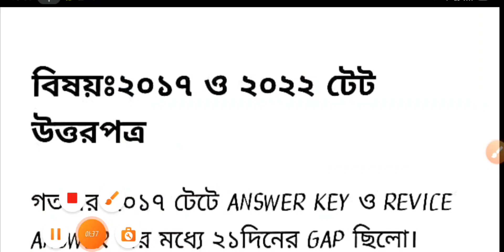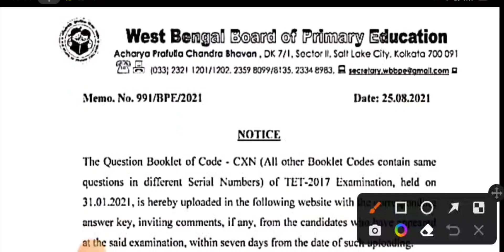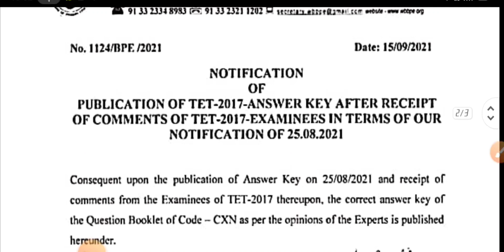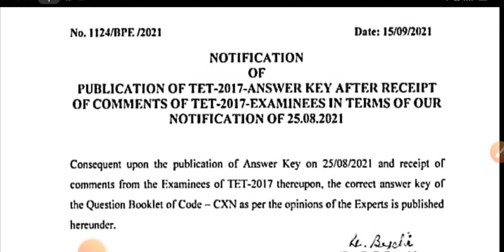Primary Tet 2022 Revised Answer Key, Result Date Update | Primary Tet News Today | WB Primary Tet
Or

এখানে চাকরি প্রশ্ন উত্তর ও বিভিন্ন অংকের সমাধান ও পরীক্ষার সিলেবাস এবং পরীক্ষার Pattern প্রভৃতি বিষয়ক গুরুত্বপূর্ণ Video করা হয় । আপনাকে ধন্যবাদ এই চ্যানেলে visit করবার জন্য । 🙏Thanking You for reading video Description 🙏❤️